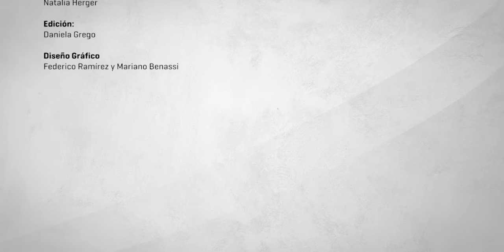Marta Souto comenta “Voces del IICE en pandemia”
La profesora Marta Souto directora de la Maestría de Formación de formadores y del Programa de investigación “La clase escolar” (IICE. UBA) comenta los aportes de Andrea Alliau, Diana Mazza, Daniel Feldman y Fernanda Saforcada en la Serie “Voces del IICE en pandemia” 2020.